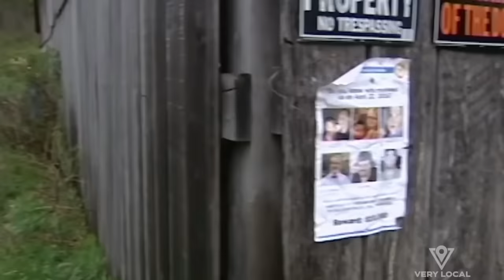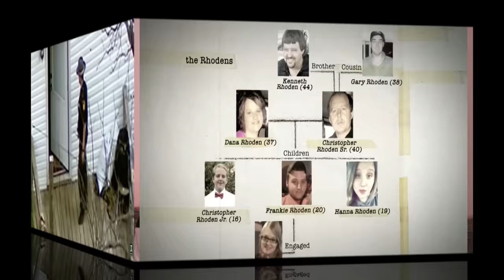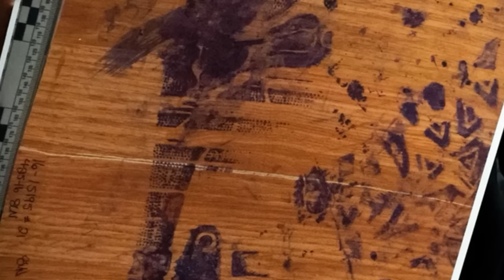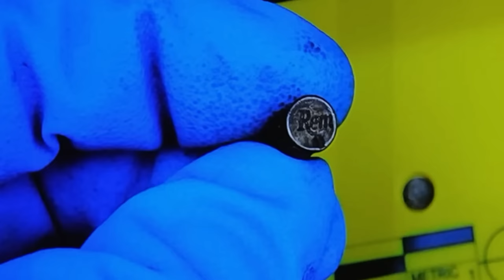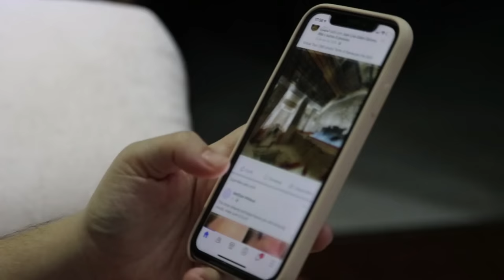LA SCONCERTANTE STORIA DELLA FAMIGLIA RHODEN - (TRUE CRIME)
COSA UTILIZZO PER REGISTRARE

Ring Light

Quindi se utilizzi un mio link e aggiungi un prodotto al carrello, guadagnerò una piccola percentuale al momento dell'acquisto. Non preoccuparti tu non avrai nessun costo aggiuntivo ma stai aiutando molto il canale!